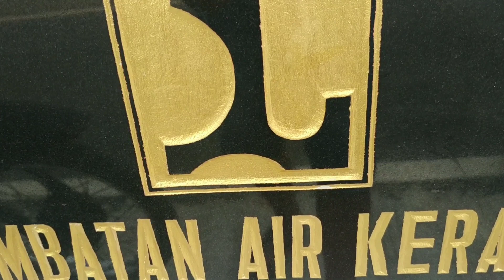JERAMBAH GANTUNG TAPI BUKAN JEMBATAN GANTUNG,JEMBATAN YANG BARU DIRESMIKAN DI PANGKAL PINANG,UNIKK❗❗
jerambah gantung yang terletak di kelurahan jerambah gantung kecamatan gabek pangkal pinang, jembatan yang baru saja diresmikan oleh walikota Pangkalpinang.
jembatan ini juga sebagai penghubung antara kota Pangkalpinang dengan kabupaten Bangka,untuk mempermudah pergerakan masyarakat sekitar,dan dapat memangkas waktu jika mau ke UBB(universitas Bangka Belitung).